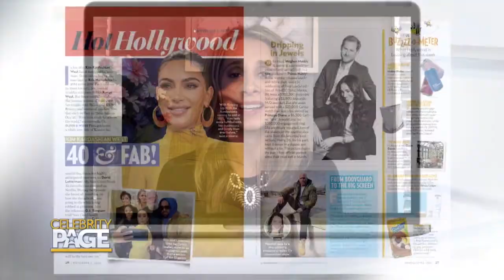Celeb Update: John Cena’s Marriage, Kim Kardashian’s Birthday, And More | Celebrity Page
US Weekly correspondent Christina Garibaldi joins us to talk about this week's cover story of Van Halen's ex-wife, Valerie Bertinelli, mourns the star's death and more celebrity news.